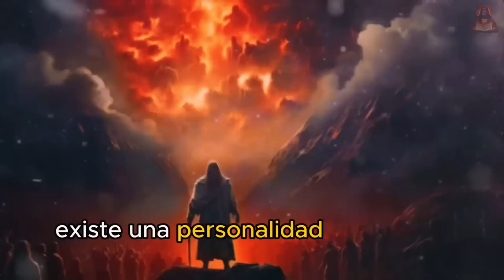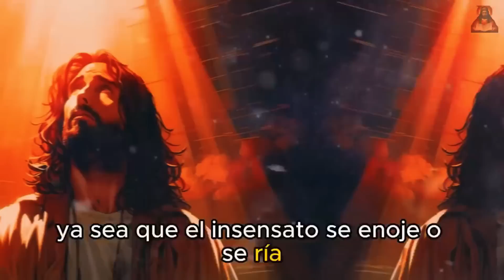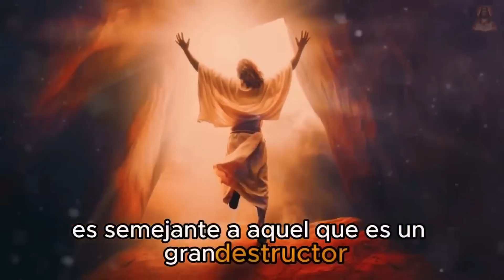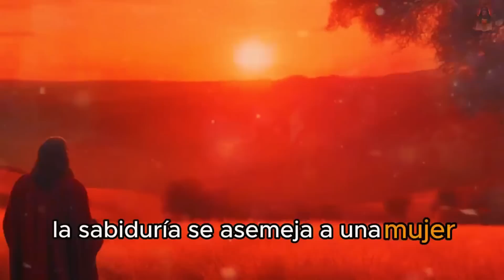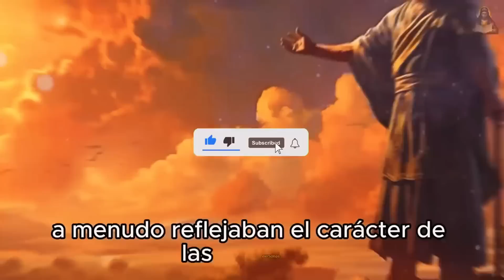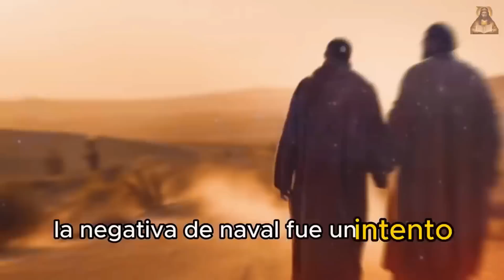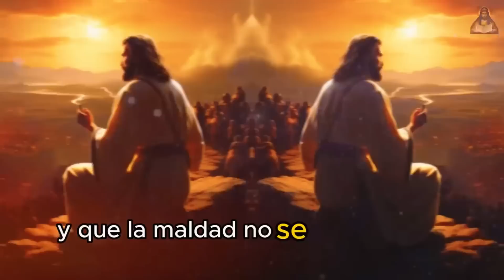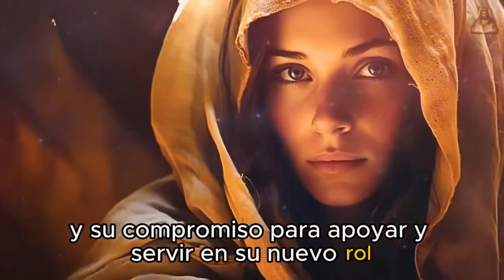Tenga cuidado con que algunas personas en su vida son enviadas por el diablo